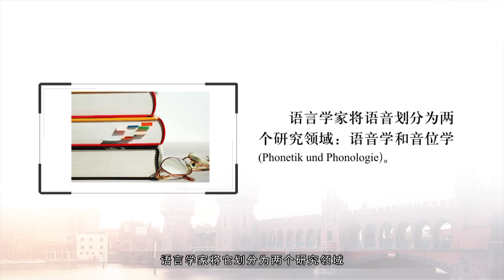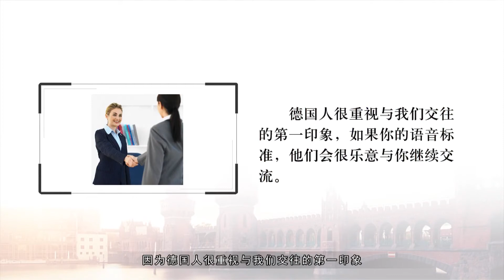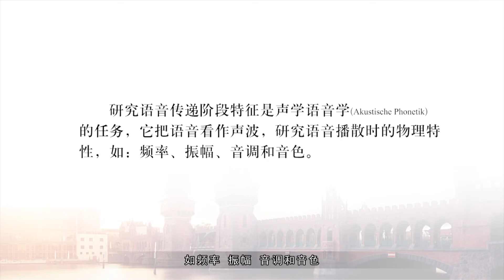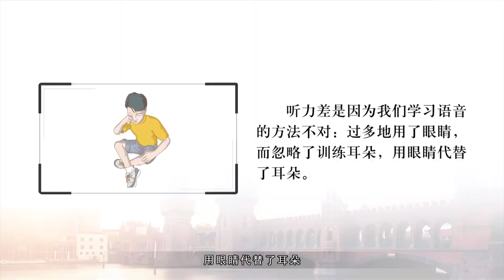德语语言学导论 | 3.1 为什么要注重发音？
本课程是德语专业的必修课程，是德语专业同学深造的专业基础。国内德语专业的教学师资参差不齐，不能均衡各校的教学质量，满足广大学生系统学习语言学课程的需求。本课程突出理论对德语学习的指导作用，紧密结合德语学习实践，依托本土教材《德语语言学教程》，针对德语学习中的困难，提供有效的学习策略和方法。